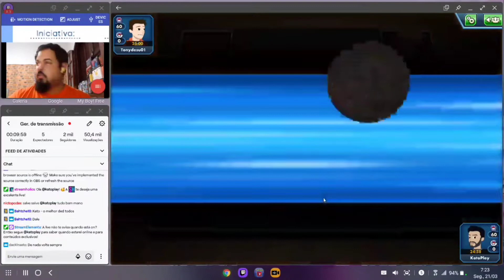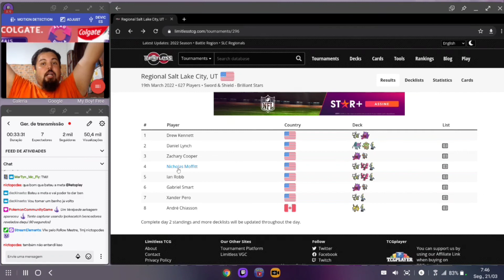ARCEUS BIRDS TOP 4 REGIONAL DE SALT LAKE CITY - GAMEPLAY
Arceus V-Star é uma carta que pode fazer varios tipos de deck funcionar e o de hoje surpreendeu positivamente,  pois tem uma partida consistente com todos os decks no formato atual. Não deixe de testar este deck que é fortíssimo.

Lista de cartas do Pokémon Estampas Ilustradas Online

#Pokémon - 19

* 2 Arceus V BRS 165
* 2 Arceus V-ASTRO BRS 184
* 2 Moltres de Galar EVS 93
* 1 Moltres de Galar V CRE 177
* 1 Zapdos de Galar V BRS 182
* 4 Sobble CRE 41
* 4 Drizzile SSH 56
* 2 Inteleon SSH 58
* 1 Inteleon CRE 43

#Cartas de Treinador - 31

* 4 Bola Rápida SSH 179
* 1 Capa da Determinação DAA 160
* 2 Ordem da Chefia RCL 200
* 1 Roy EVS 152
* 2 Balão de Ar SSH 156
* 2 Quadra de Treino RCL 169
* 2 Marine SSH 200
* 3 Pesquisa de Professores CEL 24
* 1 Cinturão da Escolha BRS 135
* 2 Busca de Energia SSH 161
* 1 Corda de Fuga BST 125
* 2 Klara CRE 145
* 4 Bola de Nível BST 129
* 1 Ultra Bola BRS 186
* 1 Rede de Recolhida RCL 165
* 2 Incenso de Evolução SSH 163

#Energia - 10

* 1 Energia de Luta SMEnergy 15
* 6 Energia de Escuridão SWSHEnergy 7
* 2 Energia Turbo Dupla BRS 151
* 1 Energia de Água SMEnergy 12